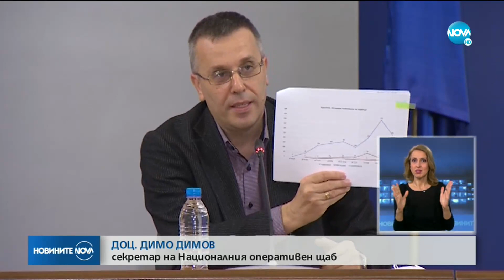Новините на NOVA (04.05.2020 - централна емисия)